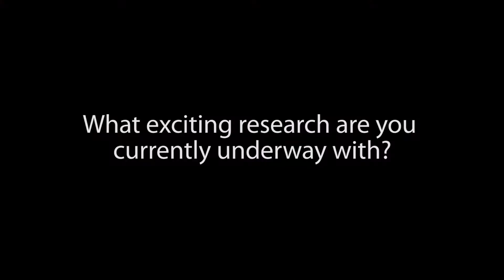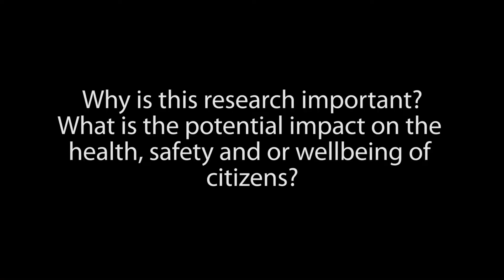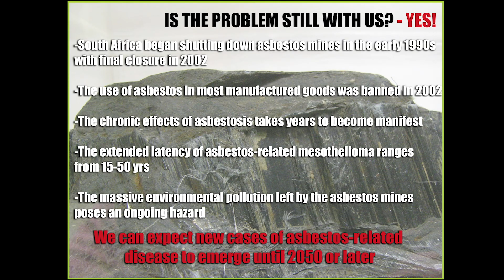Asbestos exposure in patients with malignant mesothelioma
This research is titled “sources of asbestos exposure in patients with malignant mesothelioma in south Africa”. The project is a national study assessing asbestos exposures in patients diagnosed with mesothelioma, which is a cancer of the lining of the lung caused by asbestos.

As a centre of excellence and a referral institute, NIOH engages in activities that generate and improve local, regional and international knowledge through research.